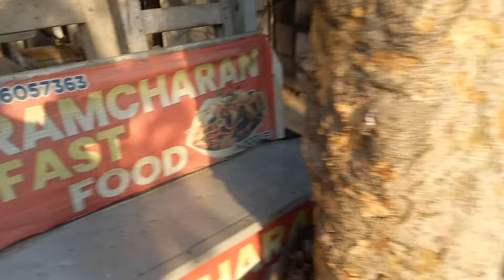ਵਿਧਾਨ ਸਭਾ ਹਲਕਾ ਫਿਲੌਰ ਰੋਡ ਸ਼ੋਅ ਸ਼ਹਿਰ ਚੰਨੀ ਲਹਿਰ